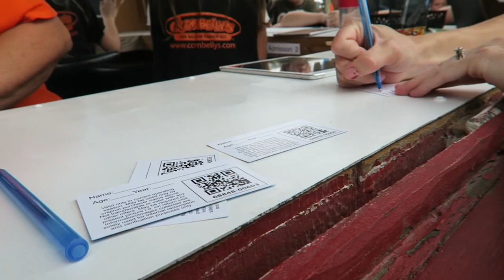WHAT IS A CORN BELLY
What is a corn belly you might ask.  Well it just so happens that this starts our kids favorite time of year.   ↓↓↓ CLICK SHOW MORE ↓↓↓↓